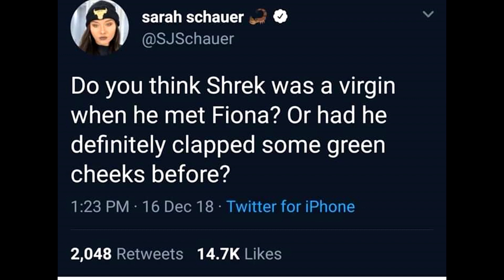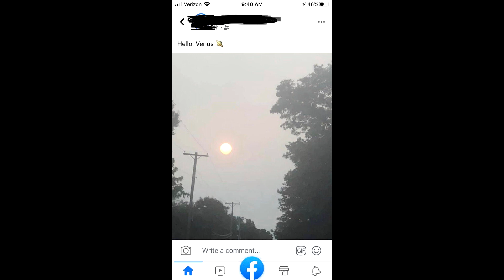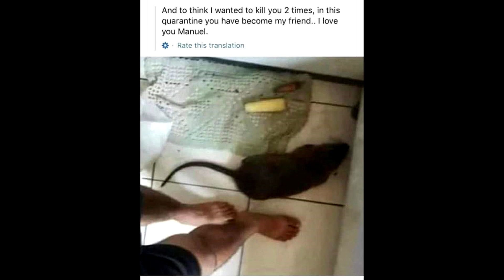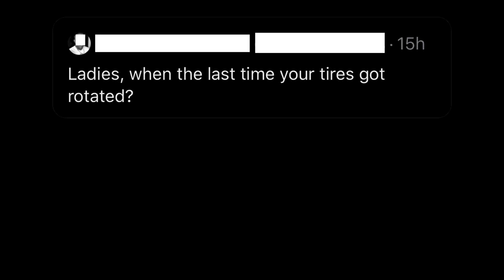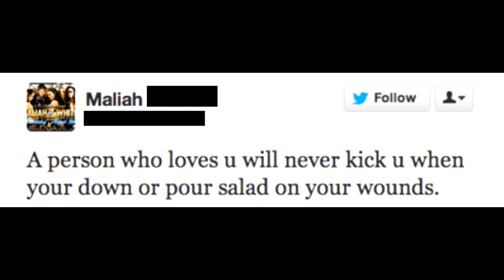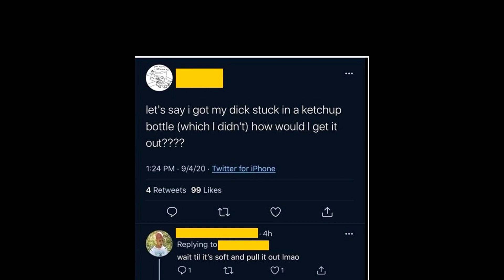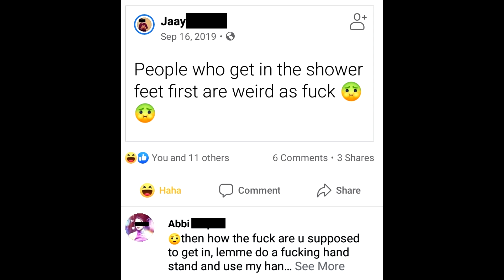You're Bad at Social Media! #112